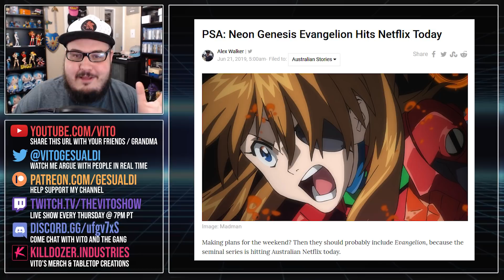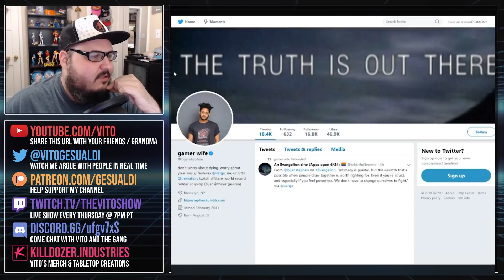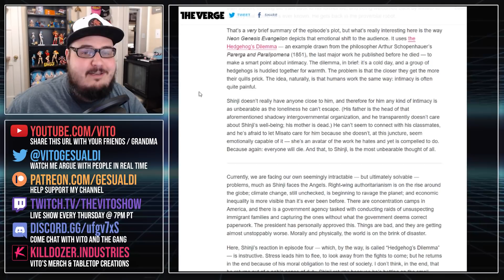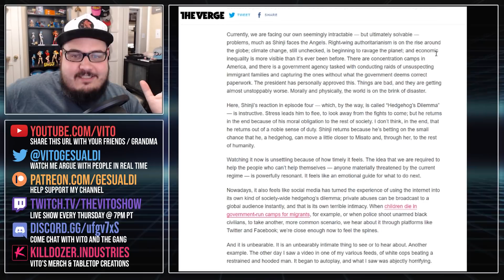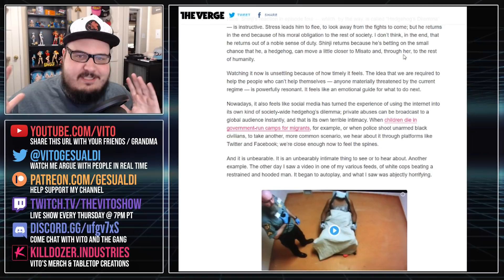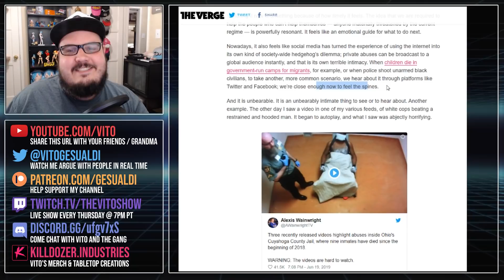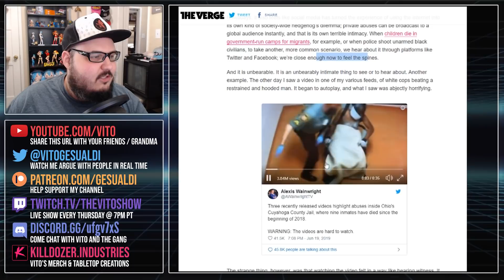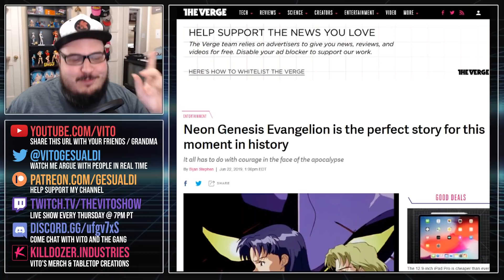Is Evangelion Secretly About Fighting Trump?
Evangelion has finally come to Netflix, and with it comes a host of stupid articles about why the show is problematic trash. However one Vox writer has gone the other way with it, saying Evangelion is actually a shining example of how to save the world in the era of Trump's America.

You can't make this stuff up folks!